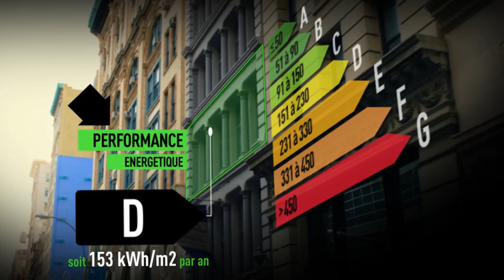POUR AMOUREUX DE LA CAMPAGNE